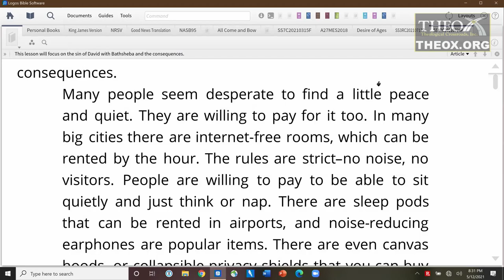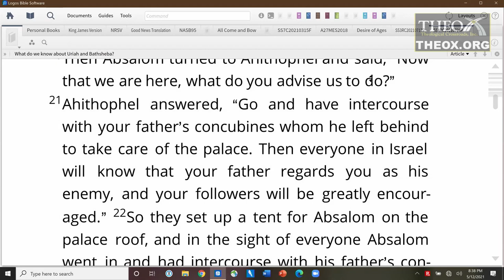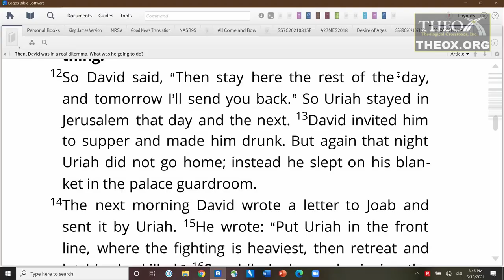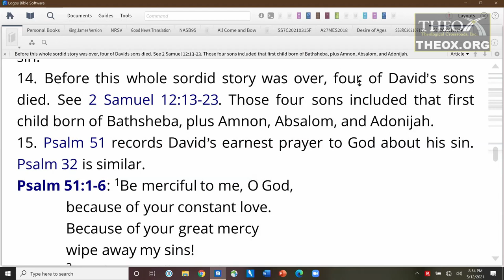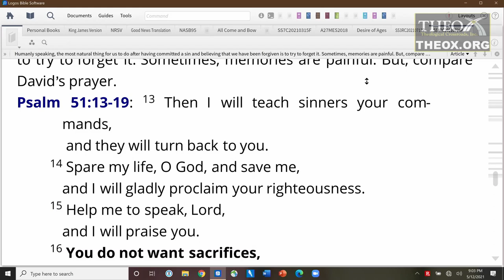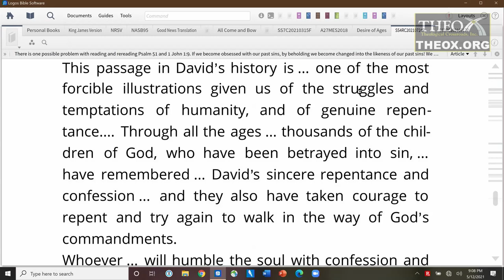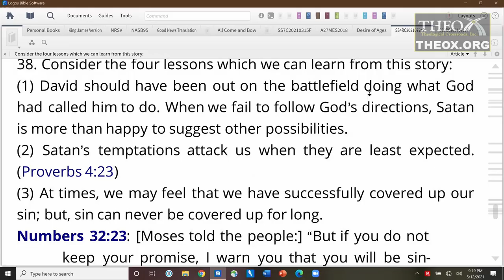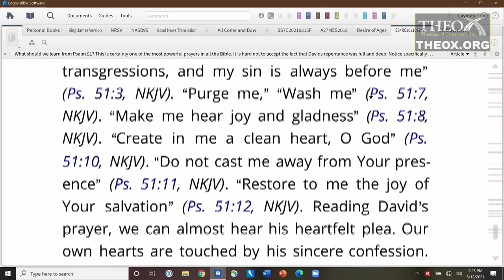4. The Cost of Rest (July 24) Ken Hart Sabbath School 2021 Quarter 3 Lesson 4 "Resting in Christ"